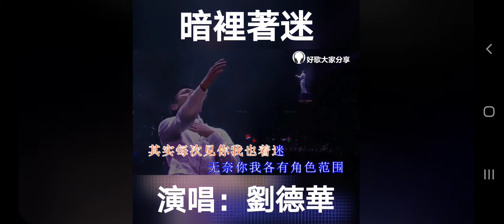劉德華《暗裏著迷》